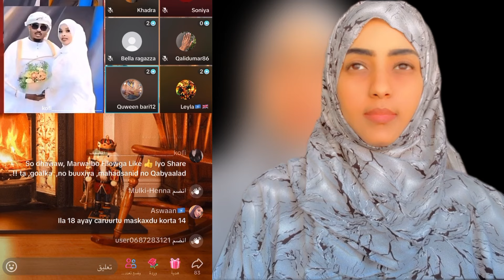Ninkeedi Ayeey Police uugu Wacday Kadib Markii Uu Naag Kale La Guursaday Asigiina Oohin La Celin Waa